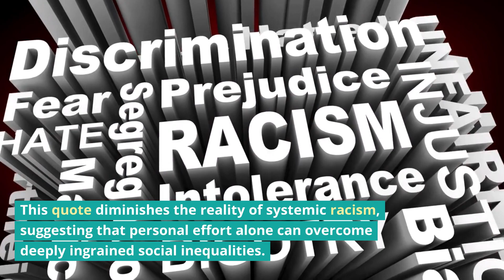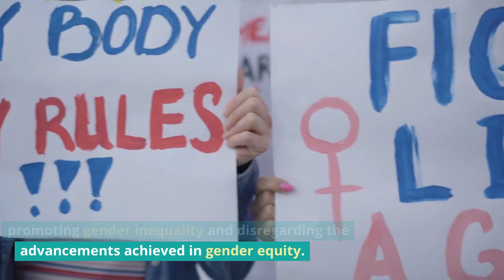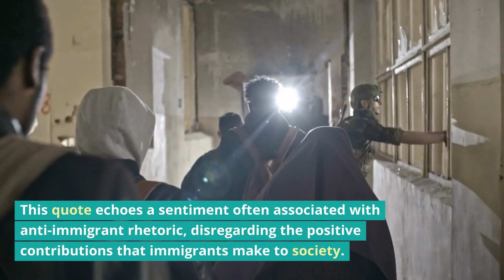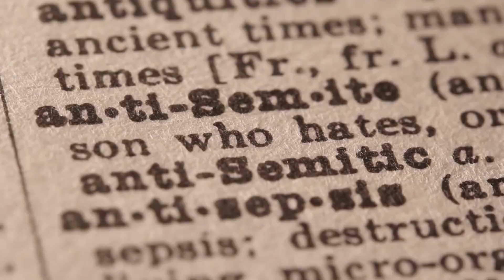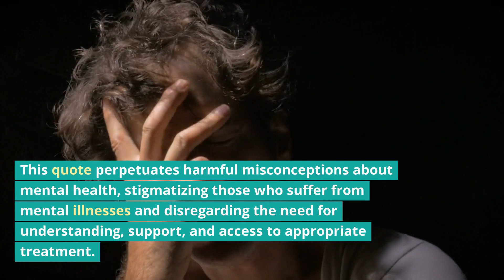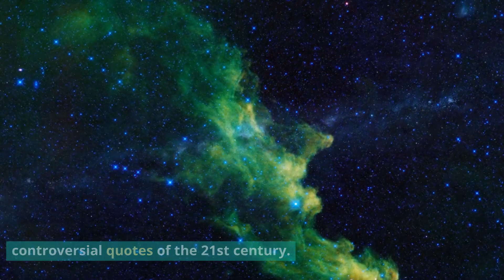Controversial Quotes of the 21st Century: Exploring Diverse Perspectives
Welcome to our educational video where we delve into the realm of controversy, exploring the most contentious quotes that have shaped discussions throughout the 21st century. Join us as we navigate through sixteen thought-provoking statements, ranging from climate change denial to the questioning of historical events, challenging societal norms and pushing the boundaries of acceptable discourse.

In this video, we present a wide spectrum of viewpoints, reminding viewers that the inclusion of these quotes does not reflect endorsement or agreement, but rather serves as a means to explore the diversity of opinions in our society. Each quote represents a flashpoint in public discourse, igniting debates and polarizing communities.

Throughout the video, we critically analyze each quote, examining the underlying beliefs, biases, and implications behind them. By shedding light on these controversial perspectives, we aim to foster a deeper understanding of the complex issues they touch upon, encouraging viewers to engage in respectful and informed discussions.

We address a range of topics, including climate change, racism, vaccines, gender equality, war, LGBTQ+ rights, immigration, abortion, religion, capitalism, mental health, and the role of science. Through this exploration, we hope to challenge preconceived notions, promote critical thinking, and encourage empathy towards differing viewpoints.

Join us on this journey as we navigate the controversial landscape of the 21st century. We invite you to share your thoughts, engage in constructive dialogue, and help us create a more inclusive and compassionate world. Let's embark on this exploration together.